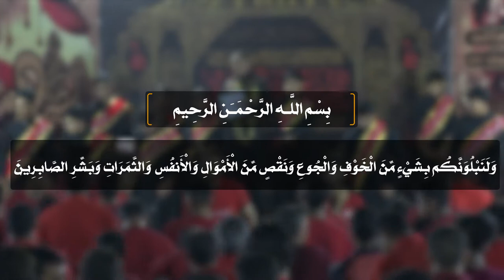|| يا ليث أرض كوفان || أداء: محمد السماوي || كلمات: سمية الزهراء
|| يا ليث أرض كوفان
|| أداء: محمد السماوي
|| كلمات: سمية الزهراء
|| ذِكــــر: